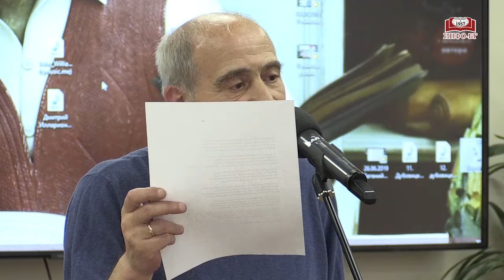Клуб «Творчество» Елены Черниковой. Анна Галанина и Ефим Бершин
Тема встречи: «Литература вчера, сегодня, завтра»

В программе примут участие:

- Анна Галанина – поэт;
- Ефим Бершин – поэт.

Ведущая клуба и автор идеи – Елена Черникова, писатель.

С любовью,
Ваш Библио-Глобус.